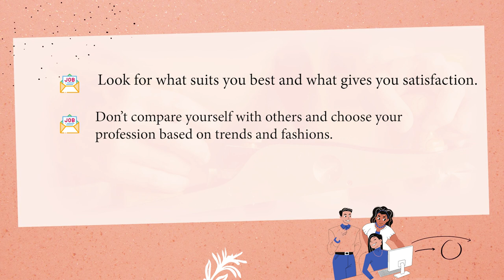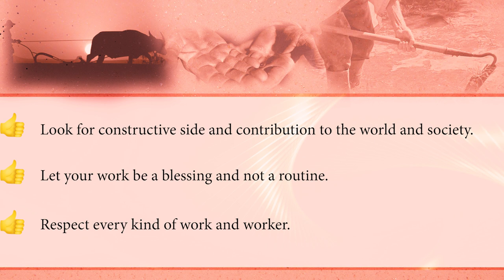St Joseph, the Worker | International Labour Day | May Day | Maharashtra Day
“Saint Joseph is a man of great spirit. He is great in faith, not because he speaks his own words, but above all because he listens to the words of the Living God. He listens in silence. And his heart ceaselessly perseveres in the readiness to accept the Truth contained in the word of the Living God,” Pope John Paul II had once said. We know that he was the chaste husband of Mary, the foster father of Jesus, a carpenter and a man who was not wealthy. We also know that he came from the royal lineage of King David.We can see from his actions in scripture that Joseph was a compassionate man, and obedient to the will of God. He also loved Mary and Jesus and wanted to protect and provide for them.

Labour Day has its origins in the labour union movement, specifically the eight-hour day movement, which advocated eight hours for work, eight hours for recreation, and eight hours for rest.  For most countries, Labour Day is synonymous with, or linked with, International Workers' Day,  which occurs on 1 May. Many credit Peter J. McGuire, cofounder of the American Federation of Labor, while others have suggested that Matthew Maguire, a secretary of the Central Labor Union, first proposed the holiday.
For most countries, Labour Day is synonymous with, or linked with, International Workers' Day, which occurs on 1 May. For other countries, Labour Day is celebrated on a different date, often one with special significance for the labour movement in that country. Labour Day is a public holiday in many countries.
In his capacity as the patron saint of Workers, 1st May was established as the Feast of "St. Joseph the Worker" in 1955. Pope Pius XII established the Feast of St. Joseph the Worker on May 1 as a counter-celebration to the communists' May Day. The Gospels describe Joseph as a "tekton," which traditionally has meant "carpenter," and it is assumed that Joseph taught his craft to Jesus in Nazareth.  Joseph is venerated as Saint Joseph in the Catholic Church, Orthodox Church, Oriental Orthodox Church, Anglicanism, and Lutheranism. In Catholic traditions, Joseph is regarded as the patron saint of workers and is associated with various feast days.   Saint Joseph was the husband of the Blessed Virgin Mary and the foster father of Jesus. Despite knowing so little about Joseph, he still has two feast days in the Western church – the other one is kept on 19 March , St Joseph , Husband of Mary.

Prayer to St Joseph for Success in Work.  (Courtesy – catholic.org)
Glorious St. Joseph, model of all those who are devoted to labour, obtain for me the grace to work conscientiously, putting the call of duty above my many sins;
to work with thankfulness and joy, considering it an honour to employ and develop,
by means of labour, the gifts received from God; to work with order, peace, prudence and patience,
never surrendering to weariness or difficulties; to work, above all, with purity of intention, and with detachment from self, having always death before my eyes and the account which I must render of time lost, of talents wasted, of good omitted, of vain complacency in success so fatal to the work of God.
All for Jesus, all for Mary, all after thy example, O Patriarch Joseph. Such shall be my motto in life and death.  Amen.